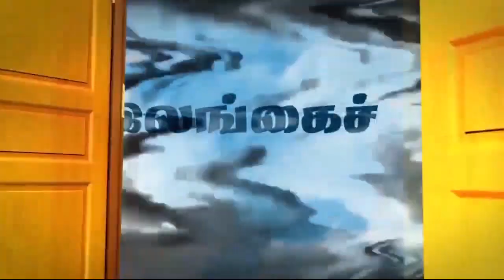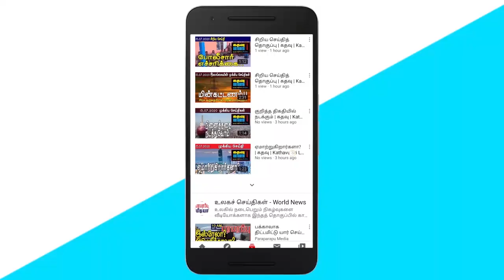கதவு மீடியாவின் மதியச் செய்திகள் | Kathavu Media Early Noon News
Sajith Premadasa has stated that the United People's Power will not support the common candidate in the upcoming presidential election. Cabinet spokesman Keheliya Rambukwella said he could not say for sure whether the provincial council elections would be held this year. Opposition parties have stated they will not run in the by-elections. Madura Vithanage said that in order to improve the economy, facilities must be provided to international investors. President Gotabhaya Rajapaksa addressing an international conference on video technology.